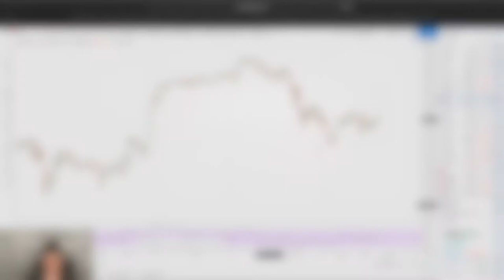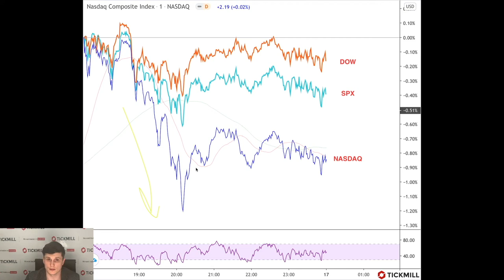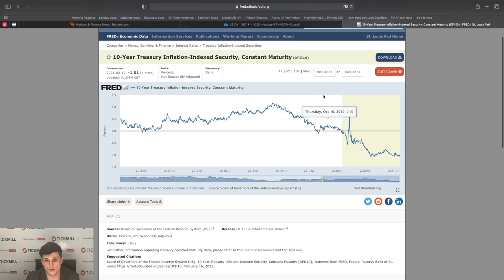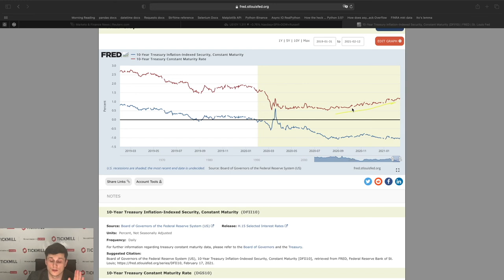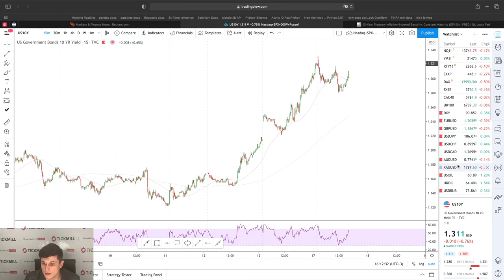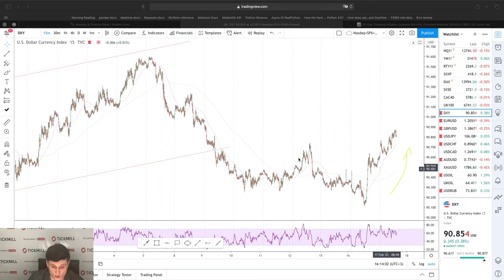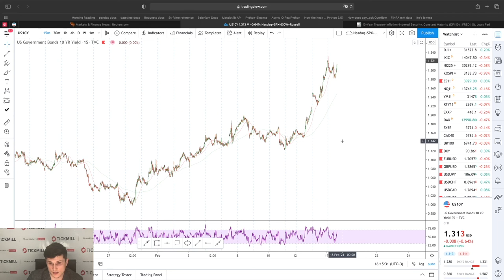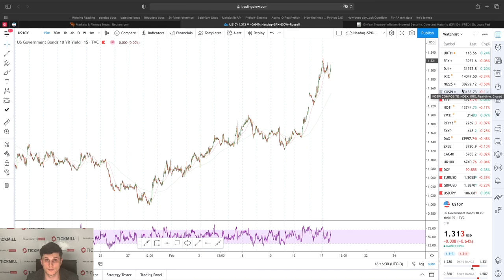💲Валютная Аналитика Tickmill | Рост доходности Трежерис может лишить ФРС статуса кво